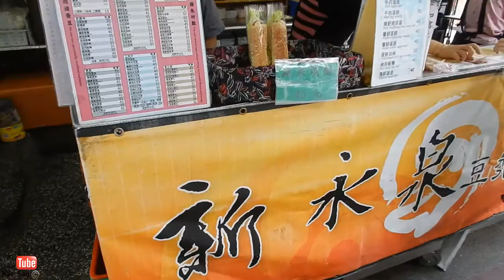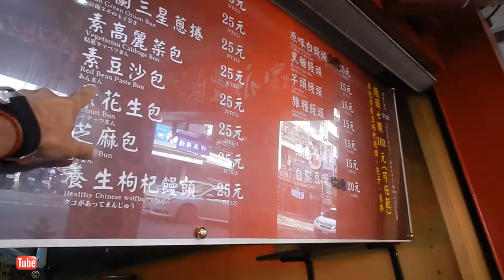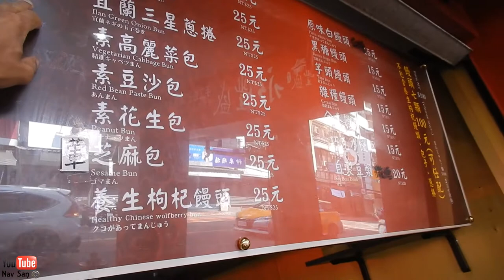Baozi Chinese Steamed Bun, Street food Breakfast Taipei Taiwan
A baozi (Chinese: About this sound 包子) or simply known as bao, bau, humbow, nunu, bakpao (Hokkien), bausak, pow, pau, or pao (Hakka) is a type of steamed, filled bun[1] or bread-like (i.e. made with yeast) item in various Chinese cuisines, as there is much variation as to the fillings and the preparations. In its bun-like aspect it is very similar to the traditional Chinese mantou. It can be filled with meat and/or vegetarian fillings.

Two types are found in most parts of China and Indonesia: Dàbāo (大包, "big bun"), measuring about 10 cm across, served individually, and usually purchased for take-away. The other type, Xiǎobāo (小包, "small bun"), measure approximately 5 cm wide, and are most commonly eaten in restaurants, but may also be purchased for take-away. Each order consists of a steamer containing between three and ten pieces. A small ceramic dish is provided for vinegar or soy sauce, both of which are available in bottles at the table, along with various types of chili and garlic pastes, oils or infusions, fresh coriander and leeks, sesame oil, MSG, and other flavorings.